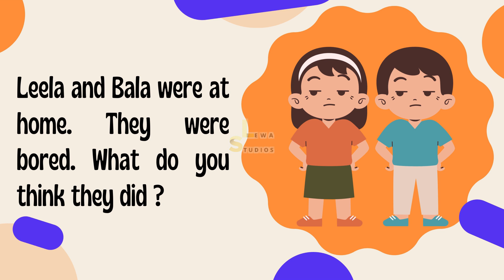Two Little Painters